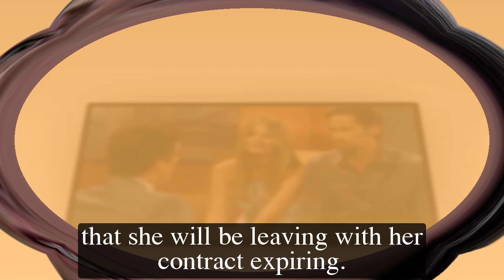General Hospital Shocking Spoilers Willow dies, Katey McMullen gets fired